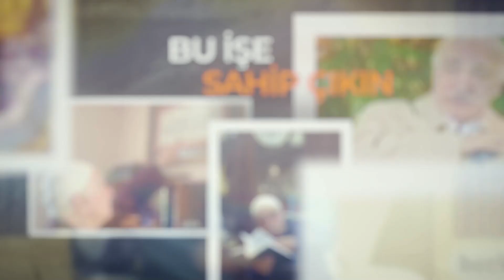Allah Ayağımızı Kaydırmasın ! | Mizan | M. Fethullah Gülen Hocaefendi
Bu video 26/11/2017 tarihinde yayınlanan "PEYGAMBERLER YOLUNDA İBÂDET’TEN AŞK’A" isimli bamtelinden alınmıştır. Tamamı burada

Allah (celle celâluhu), kimsenin ayağını kaydırmasın! (Amin!..) Kunût’ta her zaman okunduğu gibi, belki namazın secdesinde de onu tekrar edip durmak lazım: رَبَّنَا لاَ تُزِغْ قُلُوبَنَا بَعْدَ إِذْ هَدَيْتَنَا وَهَبْ لَنَا مِنْ لَدُنْكَ رَحْمَةً إِنَّكَ أَنْتَ الْوَهَّابُ “Ey bizim kerîm Rabbimiz, bize hidâyet verdikten sonra kalblerimizi kaydırma ve katından bize bir rahmet bağışla. Şüphesiz bağışı bol olan vehhâb Sensin Sen!” (Âl-i Imrân, 3/8) Allah’ım! Bizi hidayete erdirdikten sonra, kalblerimizi kaydırma! Başka hedef arkasında sürüklenme fırsatı verme veya bizi o duruma düşürme! إِنَّكَ أَنْتَ الْوَهَّابُ Sen, karşılıksız, meccânen lütfeden bir Rabb ü Rahîm’sin, bir Gafûr u Kerîm’sin, bir Hannân u Mennân’sın, bir Rahîm u Rahmân’sın!..

Çok iyi bildiğiniz gibi, İnsanlığın İftihar Tablosu’nun (sallallâhu aleyhi ve sellem) vird-i zebân ettiği bir dua da şuydu: يَا مُقَلِّبَ الْقُلُوبِ، ثَبِّتْ قَلْبِي عَلَى دَيْنِكَ “Ey kalbleri evirip çeviren Allah’ım! Benim kalbimi dininde sabitleyip perçinle!” O (sallallâhu aleyhi ve sellem), vazifeli; O, durduğu yerin, konumunun, Allah karşısında durumunun da farkında. Ve aynı zamanda hususî bir donanım ile gönderilmiş; herkesin elinden tutma istidâd, kabiliyet ve donanımıyla gönderilmiş. Ama bazen yüz defa “Ey kalbleri evirip çeviren Allah’ım! Sen, benim kalbimi dinin İslamiyet’te sâbit kıl!” buyuruyor.

Peygamber Efendimiz (sallallâhu aleyhi ve sellem) böyle diyor. Şimdi O dediğine göre!.. Bu, O’nun rehberliğinin muktezası olabilir; kendi ufku açısından da onu söylemiş olabilir. O, kalbinin ne türlü evrilip çevrilmesinden endişe duyuyorsa… Belki bir “ân-ı seyyâle”, hemen -böyle- gelip geçici bir saniye; “O ölçüde beni, Sen’den gâfil kılma!” manasında diyor olabilir. Yatarken, kalkarken, uyurken… Zaten öyle; “Gözlerim uyur, ama kalbim uyumaz!” buyuruyor. Demek orada bile o vird-i zebânı O’nun. Fakat hangi ufkun ifadesi olarak onu diyor?!. يَا مُقَلِّبَ الْقُلُوبِ، ثَبِّتْ قَلْبِي عَلَى دَيْنِكَ O ne manada söylerse söylesin, bunun daha çok arkasında kemerbeste-i ubudiyet içinde saf bağlamış insanlara rehberlik olduğuna inanıyorum. Adeta “Hâ böyle deyin işte! ‘Ey kalbleri evirip çeviren Allah’ım! Sen, kalbimizi İslamiyet’te sabit kıl!’ deyin.” buyuruyor.

Bazı sahabe efendilerimiz soruyorlar; Hazreti Âişe validemiz de aynı soruyu tevcih ediyor: “Yâ Rasûlallah, bu duayı ne kadar da çok tekrar ediyorsunuz?” Buyuruyorlar ki اَلْقَلْبُ بَيْنَ اِصْبَعَيْنِ مِنْ اَصَابِعِ الرَّحْمَنِ يُقَلِّبُ كَيْفَ يَشَاءُ “Kalb beyne isba’ayni min esâbi’ı’r-Rahmân’dır, onu istediği gibi evirir, çevirir.” Bunlar, müteşabih ifadeler: Evet, kalb, Cenâb-ı Hakk’ın parmakları arasındadır; onu durmadan evirir, çevirir, döndürür. Hafizanallah, hiç farkına varılmadık bir şey ile insanın kalbi öyle bir kayma yaşar ki!..

Günümüzde gördüğünüz gibi… Bu döneme “Sâhib-i zaman”, belli bir devirde “Süfyân dönemi” demiş. Süfyan, Efendimiz (sallallâhu aleyhi ve sellem) tarafından haber verilmiş. Ayrıca, “Kıyamet kopacağı âna kadar -Bu da kesretten kinaye midir?- otuz küsur tane Deccâl zuhur edecek.” buyurulmuş. Bunlar, söyledikleri “yalan”lara kendileri bile “doğru” olarak inanan insanlar, demek. Deccâl’e “mübalağalı yalancı” diyebilirsiniz; zira hadiste de “kezzâb” tabiri geçiyor ki, “mübalağalı ism-i fâil”dir. Mübalağalı yalancı; öyle yalancı ki, yalan söyler, yalanının farkında değildir. Yalan söyler, yalanı doğru söylüyor gibi zanneder, “Doğru söylüyorum!” zanneder; yalanı insanlığın yararına faydalı olacak diye söyler.